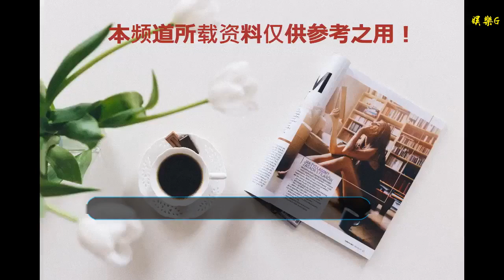北京蓮石路潮汐車道剛剛啟用，現場做了哪些準備？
谢谢！

    今日17時，蓮石路潮汐車道正式啟用，起點為南沙窩橋東，終點為魯谷東街出口西側，全長2.7公里。工作日晚高峰潮汐車道啟用期間（17時至20時），進京方向最內側車道調整為出京方向使用，蓮石路主路車道布設由“3條進京和3條出京”調整為“2條進京4條出京”。記者了解到，蓮石路潮汐車道是本市首條設置在快速路上的潮汐車道。
    蓮石路潮汐車道開通前，設備就位準備擺放錐筒變換車道現場：提前50分鐘開始導行交通
    16時10分左右，記者來到蓮石路魯谷大街出口西側，這里也是潮汐車道的終點路段，此時工作人員已經開始進行交通導行，并人工將潮汐車道的防撞隔離護欄端頭從中央隔離帶向外挪移至最內側車道外緣。記者注意到，導行開始時，進京方向內側車道信號燈由開啟變為封閉。
    隨后，在潮汐車道終點區待命的滑移裝載機登場。隨著兩臺裝載機從潮汐車道終點自西向東滑移，可移動防撞隔離護欄被“機械臂”牽引著，自動挪移到潮汐車道外緣邊線。記者了解到，為了確保可移動護欄挪移到位，前車負責初步挪移，后車負責精確調直。操作完成后，進京方向車道由3條漸變為2條，潮汐車道形成。
    17時，潮汐車道正式開啟，出京方向入口處伸縮隔離裝置打開，出京方向車道數由3條變為2條，同時車道上方龍門架上的信號燈變為開啟狀態，出京方向車輛可在南沙窩橋東駛入對向由移動隔離護欄形成的潮汐車道，行駛約2.7公里后從潮汐車道出口駛出。
    工作日20時，潮汐車道入口將封閉。清空潮汐車道內所有車輛后，封閉潮汐車道出口，并將移動隔離護欄向內挪移歸位，在20時40分左右恢復交通。
    滑移裝載機變換車道，車道變換完成后即可啟用潮汐車道路段限制時速50公里
    需要提示市民的是，蓮石路潮汐車道2.7公里路段范圍內無出口，需要從蓮石路出京方向小屯路出口/玉泉路出口，魯谷東街/魯谷大街出口駛出的車輛，按蓮石路主路出京方向原車道行駛，不要進入由移動護欄隔離出的潮汐車道。
    大型客車、載貨汽車禁止駛入由移動護欄隔離出的潮汐車道。工作日期間遇雨、雪、霧等惡劣天氣及特殊情況，潮汐車道不予啟用，車輛應當該按照潮汐車道的車道信號燈和交通標志指示準許通行的方向、時段通行。
    此外，潮汐車道入口、出口處限速40公里/小時，路段限速50公里/小時。潮汐車道啟用期間，進京方向兩條車道限速60公里/小時，出京方向三條普通車道仍然限速80公里/小時。記者了解到，潮汐車道已經安裝了拍攝交通違法的電子眼。
    出城方向壓力減小但是進城方向擁堵本市已有三條潮汐車道
    潮汐車道是根據道路雙向早、晚高峰時段交通量不均勻的特征，對行車道做出相應調整的交通組織方式。即將交通量較小方向的車道，調整給交通量較大的對向使用，以達到平衡交通量，提高道路使用效率，緩解交通擁堵的目的。
    2013至2014年，本市已先后在朝陽路、紫竹院路、榮華路3條城市主干路上設置了潮汐車道，道路通行效率得到明顯提升。根據觀測數據，蓮石路（四環-五環段）局部具有潮汐特征。2018年，市交通委和市公安局公安交通管理局實施了蓮石路潮汐車道試點工程。
    記者了解到，蓮石路潮汐車道是本市首條建在快速路上的潮汐車道。相比于普通城市道路，在快速路上建潮汐車道，安全要求更高，難度更大。為此，蓮石路潮汐車道采用了可移動隔離護欄，徹底避免車輛逆行闖入潮汐車道。
    來源：北京日報客戶端 記者：孫宏陽
    流程編輯：郭丹